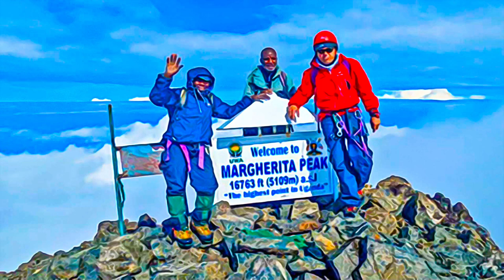Uganda - Rwenzori Mountains National Park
Rwenzori Mountains National Park - Uganda